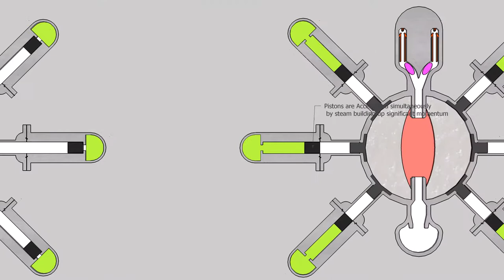General Fusion Demo Animation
A short Video that shows a simplified version of the General Fusion ) Magnetized Target Fusion Process, roughly, it may not be fully accurate but I feel it's close enough to get the idea across.

Created in: Sketchup Make 2017

And remember folks, if (for some reason) you use this, remember to list your source and give them credit.